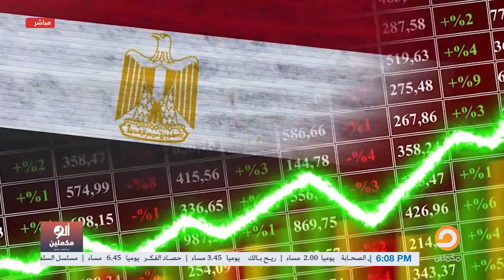أي كلام.. إشاعات أطلقها إعلام السيسي عن ثورة يناير